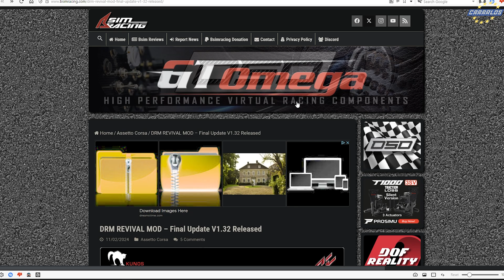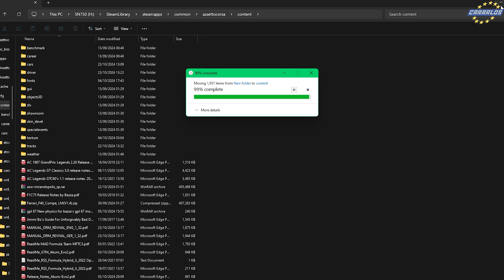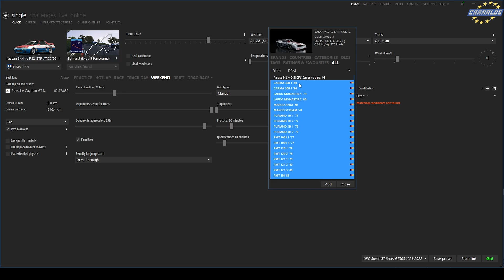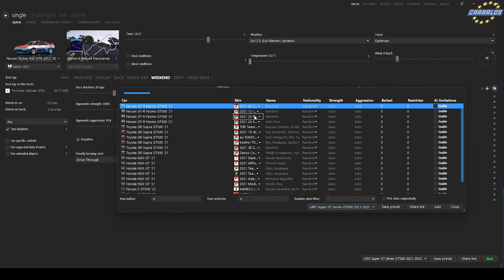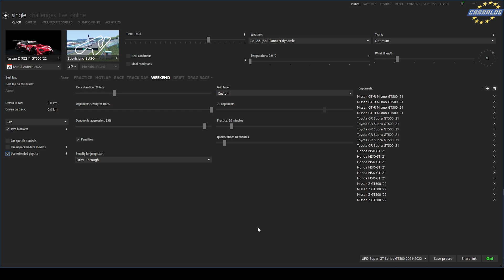Create Realistic Custom Grids in Assetto Corsa Content Manager Easy Skin Mods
🏁 Learn How to Create Custom Grids in Assetto Corsa (Content Manager Tutorial)

In this quick tutorial, I’ll show you how to easily create, save, and race with custom opponent grids in Assetto Corsa using Content Manager. Whether you're running modded cars, real-world skins, or organizing a realistic single-player race — this method is fast and works every time. You can even save grid presets and re use them for any other events!

🔧 In this video, you'll see:
Downloading & installing a car pack mod and extra skins
How to apply real-life car liveries (skins)
How to build your own grid with selected cars & liveries
How to save and re-use your custom grid for future events

📦 The goal is to create a realistic, good-looking AI race grid that matches the vibe of the track, cars, or real-world racing you're replicating. If you're into modding or just want to race something that looks great on camera, this is how you do it.

🛠️ All done through Content Manager – no manual file editing needed.

🔥 Mods used in this video:
DRM Revival Mod Pack
Real liveries for DRM Group 5 cars
URD Super GT Series 2021 GT500
Sugo
🎮 More tutorials, sim racing hotlaps, and gear reviews coming soon!

💬 Drop your questions or requests in the comments — I read everything and can help you set up more advanced grids or even anything sim racing related as long as I can help you.